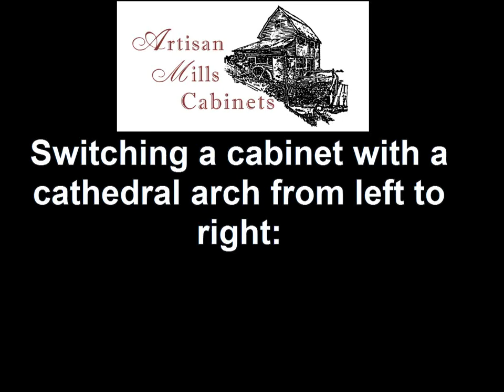Cathedral Door Switch